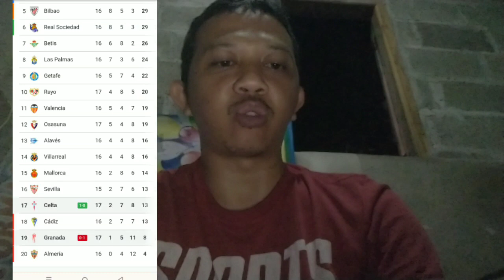Celta Vigo vs Granada 1-0 LaLiga Santander 2023 Breaking News